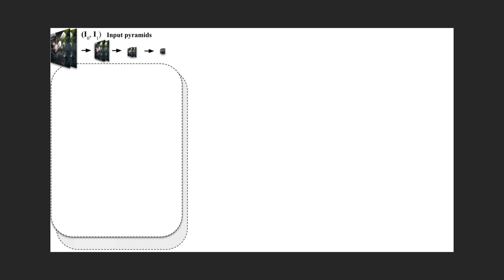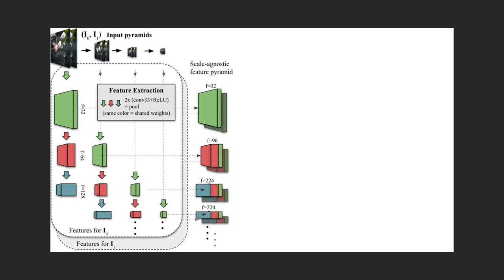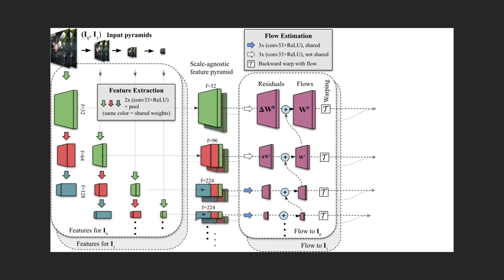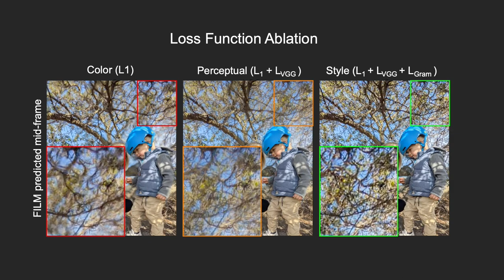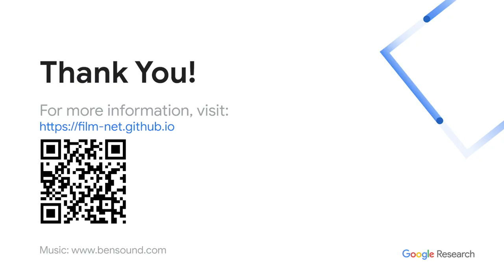FILM: Frame Interpolation for Large Motion, in ECCV 2022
We present a high quality frame interpolation neural network, which can transform near duplicate photos into a slow motion footage that look like it is shot with a video camera.